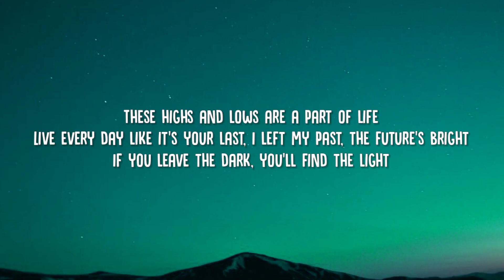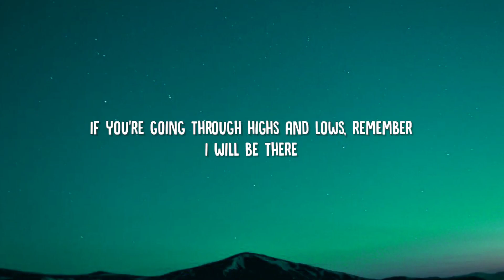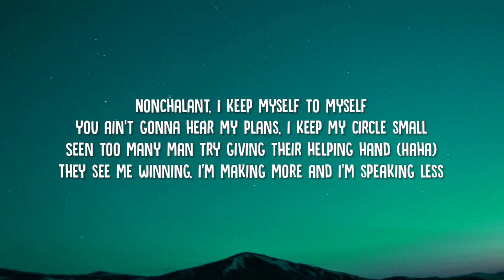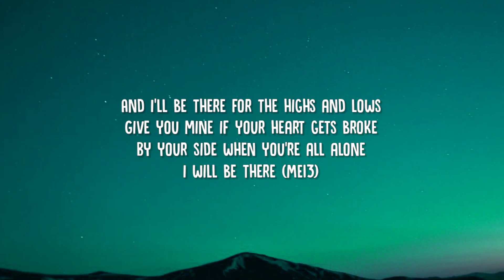Prinz - Highs & Lows (Lyrics) "you know that i'll be there for the highs and lows"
📝Lyrics

[Intro]
Give you mine if your heart gets broke (ME13)

[Chorus]
I will be there (Ayy, Prinz)

[Verse 1]
We all know life gets tough, when you're by yourself, it's a lonely road
If you ever need someone, stop crying around and call my phone and
I will be there (Yo, look)
Live every day like it's your last, I left my past, the future's bright

[Verse 2]
I feel like I take life easy, you'll never see me on the driver's wheel
Always the passenger's side of the journey, let me sit back and enjoy my meal
You ain't gonna hear my plans, I keep my circle small
Seen too many man try giving their helping hand (Haha)
They see me winning, I'm making more and I'm speaking less
I prove them wrong every time I sing, they make a mistake and they second-guess
They know I got G-O-D on my side and He told me

[Outro]
I will be there (ME13)